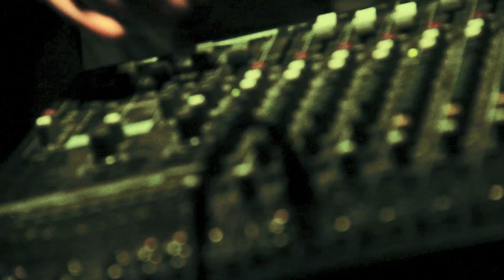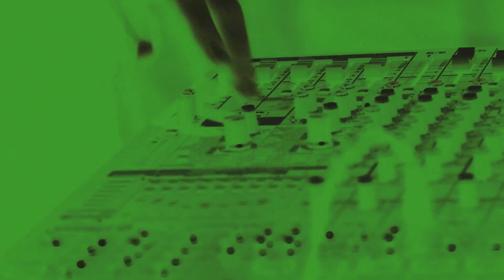Wicca Phase Springs Eternal - ICEBREAKER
Wicca Phase Springs Eternal performing "ICEBREAKER" Live at the Funeral Home
Edited by Shiraz Dhume